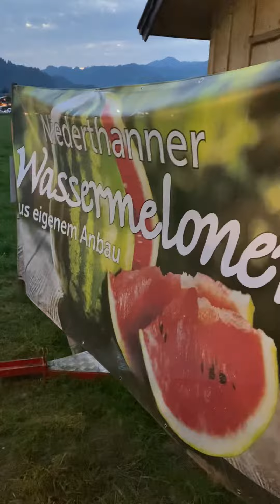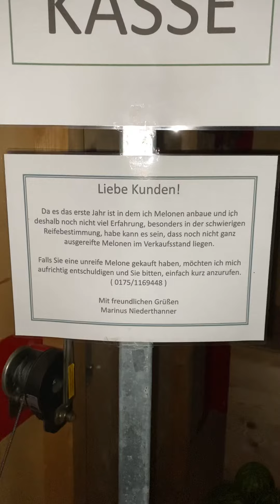Açıkta Karpuz Pazarı... HEMDE KESMECE!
Avrupanın almanyasında, sakin bir yol kenarında serilmiş karpuzlar... kilosuyla ayırılmış. Çok tecrübesi olmadığından bu satışta istenilen kıvamda olmadığında beni arayın diye yazmış bir Alman... ALLAH HİDAYET NASİB ETSİN